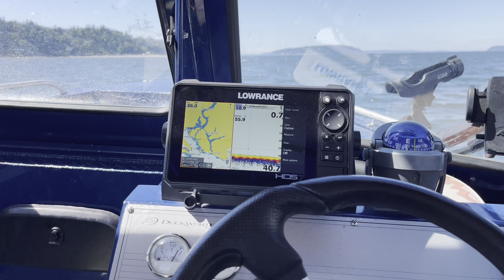Go fishing to catch fish and flounder.🎣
Go fish and flounder￼